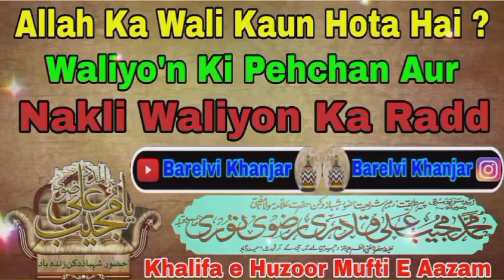Wali Kisi Kehte Hai ? Waliyo'n Ki Pehchan Aur Nakli Waliyon Ka Radd🎤Huzoor Shahbaaz E Deccan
Wali Kisi Kehte Hai ? Waliyo'n Ki Pehchan Aur Nakli Waliyon Ka Radd ||
Shane Huzoor Shahbaz e Deccan رحمة اللّٰه عليه Aur Huzoor Shahbaz e Deccan Se Kiye Gaye Sawal Jawab Aur Bayaan, Short Clips Aur Status Jo Is Channel Par Upload Kiye Gaye Hai ⤵️⤵️⤵️

JazakAllahu Khairan.
Shahbaz_E_Deccan رضی الله تعالٰی عنه